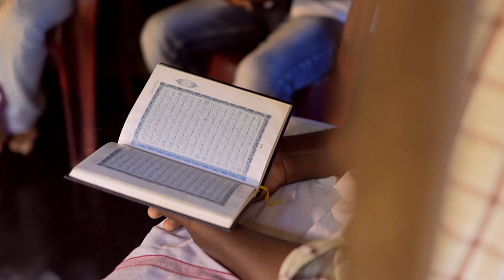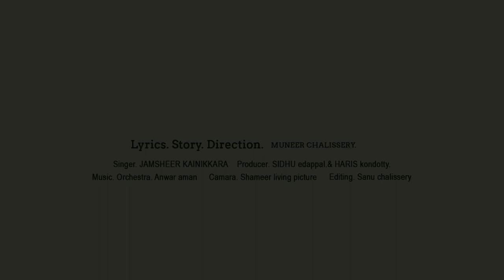KAALVIRAL KOOTTI KETTI | എന്റെ മരണം | JAMSHEER KAINIKKARA | MUNEER CHALISSERY | MAPPILA VIDEO SONG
Lyrics,Story & Direction : Muneer Chalissery
Singer : Jamsheer Kainikkara
Producer : Sidhu Edappal& Haris Kondotty
Music. Orchestra : Anwar Aman
Camara : Shameer Living Picture
Editing : Sanu Chalissery

Cast
Jamsheer kainikkara
Ali Chalissry
Musthafa Chalissry
Reshi Chalissry
Anas Chalissery
Shakkeer Chalissery
Sudheer Chalissery
Fazal Ittonam
Moidheen Ittonam
Ameer Ittonam
Thahir Ottapilav
Ashiq Ottapilav